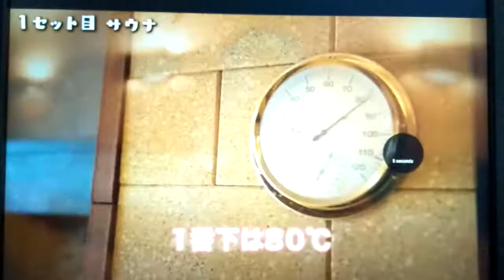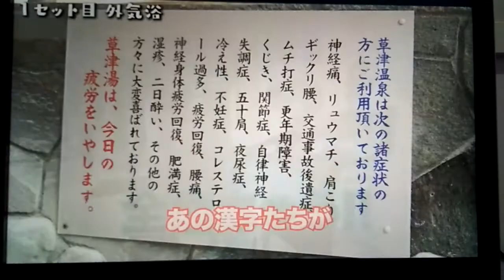Japan Girl Bothing